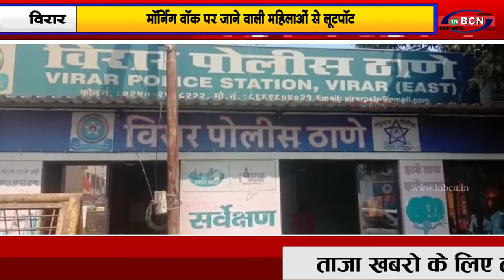पोलिस ने आरोपी को किया गिरफ्तार ....INBCN NEWS